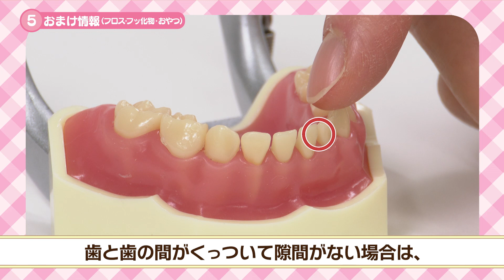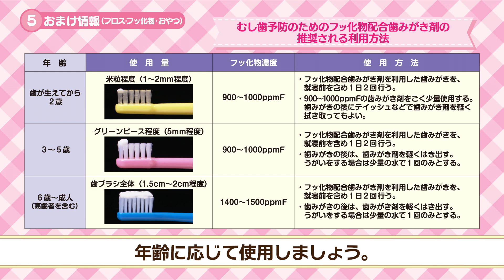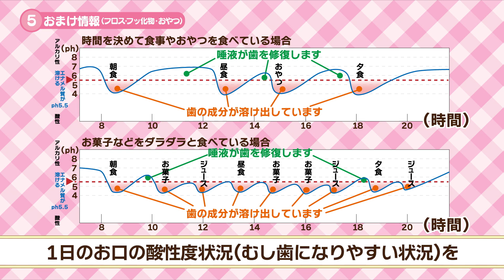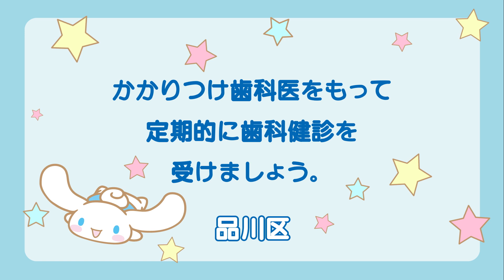むし歯撃退動画⑤おまけ情報（フロス・フッ化物・おやつ）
むし歯撃退動画　⑤おまけ情報（フロス・フッ化物・おやつ）
むし歯予防のために、歯みがきの他にできる事も積極的に取り入れましょう。

こちらの動画では、デンタルフロス、フッ化物入りの歯みがき剤、おやつのとり方についてご紹介します。お子さんをむし歯にしないために、実践してみてください。

最後に品川区の歯科保健事業のご案内もありますので、今後ぜひご活用ください。

●むし歯撃退動画プレイリストはこちら